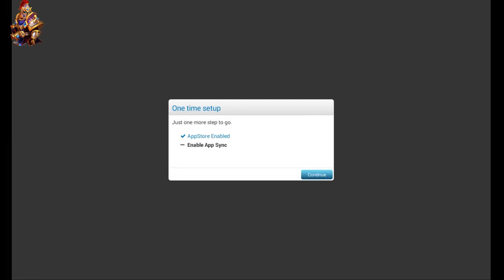CC #36 Medusa in Arena und Lost Battlefield by Hunted Castle Clash | Schloss Konflikt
► Wenn du mich unterstützen möchtest, ohne extra Geld auszugeben, dann bestell doch einfach über meinen Amazon

Hey Leute,
wir ziehen mit der Medusa in die Arena und ins Lost Battlefield. Ich bin echt begeistert von der Guten und bin gespannt was sie auf doppel evo für Schaden machen wird.

Gruß Hunted